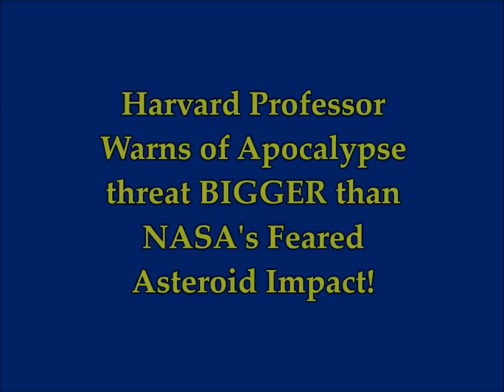Harvard Professor Warns of Apocalypse threat BIGGER than NASA's feared Asteroid Impact!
2) Thumbnail image - Asteroid impact getty